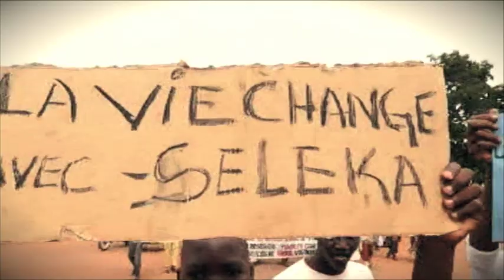Blood Timber trailer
This Global Witness investigation reveals how Europe has played a significant role in funding war in the Central African Republic (CAR), which has killed more than 5000 people and displaced over a million. Blood Timber shows how logging companies that illegally export to Europe have paid millions of euros into the hands of rebels guilty of mass murder, kidnappings, and the forced recruitment of child soldiers. Global Witness is calling on EU member states to cut all trade and aid links to CAR’s logging industry, which continues to be a source of instability as the African country struggles to restore peace.